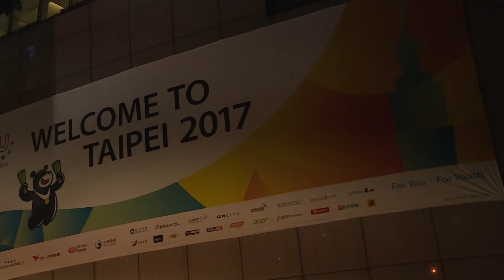世大運》中華女籃拉尾盤勝瑞典 喜迎二連勝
昨天大勝智利的中華女籃，今天出戰瑞典，雙方一路纏鬥，第四節朱育勤及黃湘婷在攻守兩端皆有精彩表現，幫助中華女籃以65比58，喜迎二連勝。【訂閱Vamos Sports頻道】